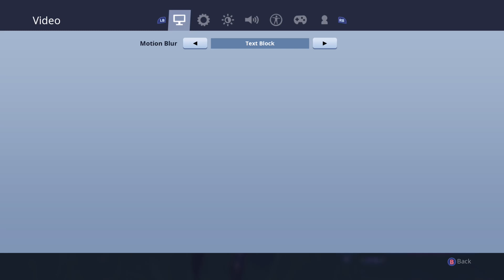X Games -Fortnite game-play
New Fortnite update!!!